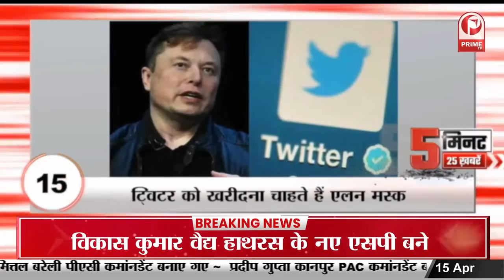Indigo Flight उड़ान के दौरान, यात्री के फोन में लगी आग || Prime Tv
इंडिगो की डिब्रूगढ़-दिल्ली फ्लाइट में उड़ान के दौरान यात्री के फोन में लगी आग, चालक दल के सदस्यों ने वक्त रहते स्थिति को संभाला